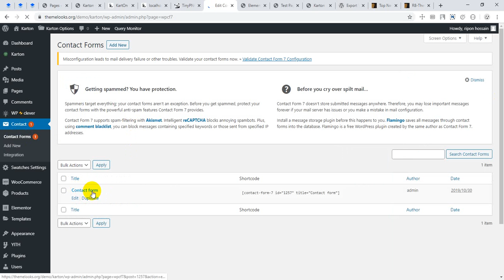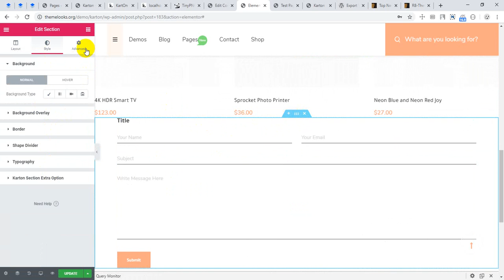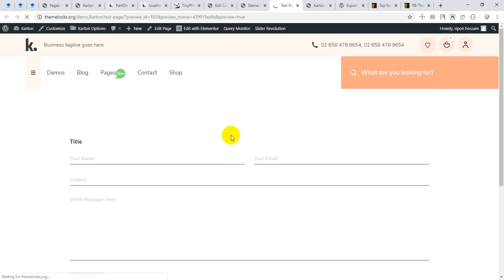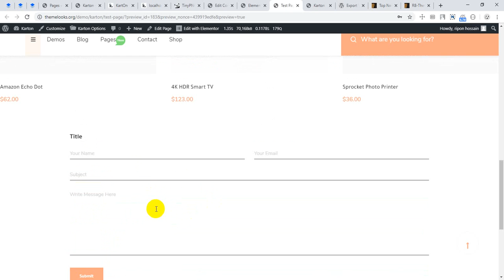Contact Form 7 Setup "Karton | Multipurpose WooCommerce Theme"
Karton | Multipurpose WooCommerce Theme